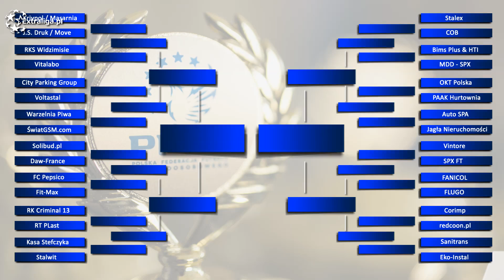Losowanie Pucharu Ligi Bydgoszcz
Magazyn bydgoski - Losowanie Pucharu Ligi